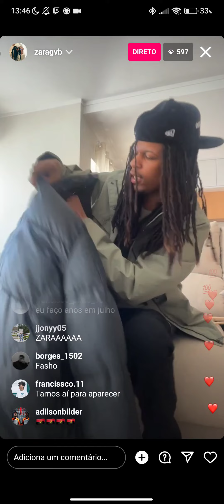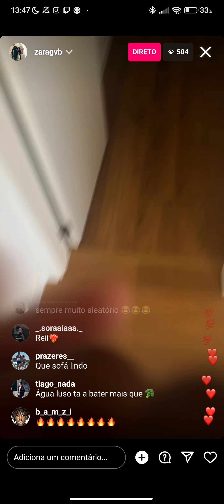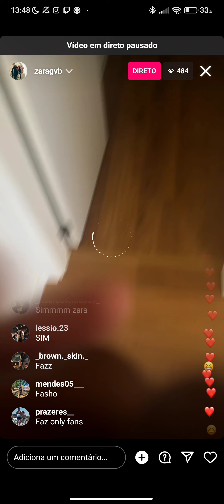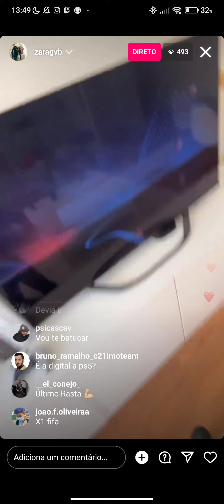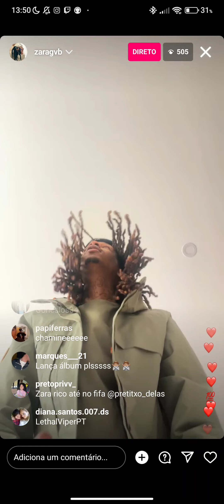Zara G direto Instagram Março 2023